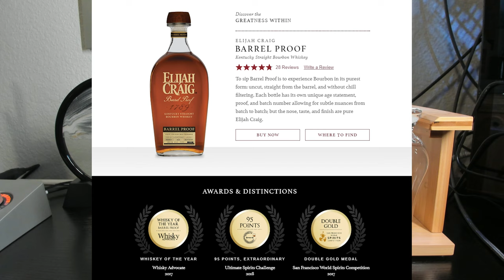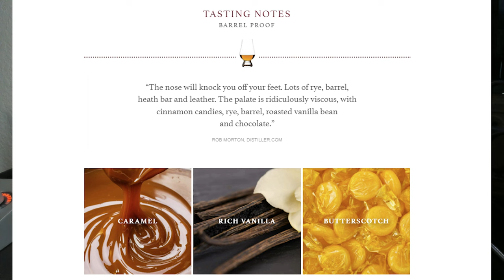How Does Elijah Craig Barrel Proof A124 Compare to the 2023 Batches? (Blind Tasting)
Blind Taste Test of Elijah Craig Barrel Proof Batch A124 against Batches A123, B523, and C923. How does A124 stack up when compared to the 2023 releases?

Timestamps:
0:00 - Intro
0:29 - Background Info on Elijah Craig Barrel Proof
1:40 - Blind Tasting Lineup & Overview (A123, B523, C923, A124, Private Barrel)
4:10 - Previous Blind Tasting Results & Final Prep
5:10 - Nose (Smell) Notes & Ranking
6:56 - Palate (Taste & Mouthfeel) Notes & Ranking
9:08 - Finish (Aftertaste & Lingering Sensations) Notes & Ranking
11:09 - Overall Ranking & Reveal
13:15 - Final Thoughts & Farewell